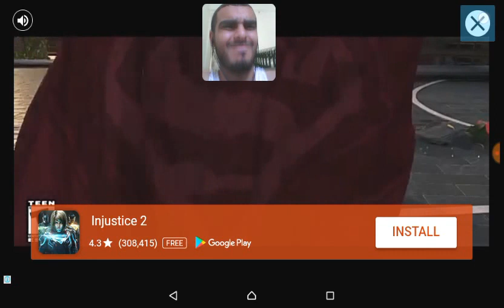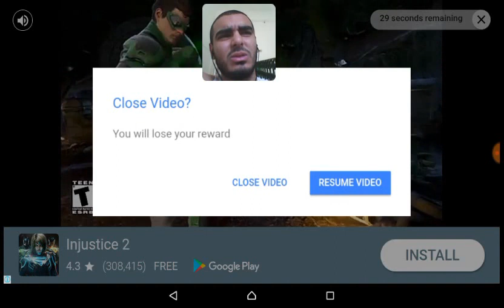STICKMAN RUUUUUUUUUUUUUN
Another one :) enjoy ... While you still can 😈😈